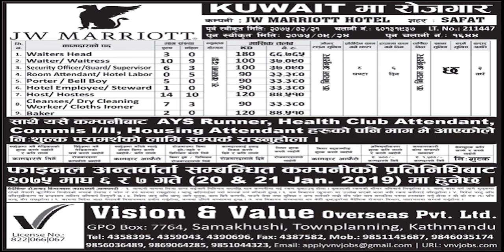Jobs Opportunity Published on 14 Jan 2019 Jagiredai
Jagiredai is the #1 independent channel which is
exclusively dedicated for job vacancy in Nepal & Abroad

BaideshikRojgar Demand  2018
 baideshik rojgar bibhag, Kathmandu, Nepal Baideshik Rojgar Ain (Foreign Employment Act) 1985 Baideshik rojgar vacancy in Nepal, Foreign employment demand for Qatar, Malaysia, Dubai, Oman, Saudi Arabia, Kuwait, Europe and more countries Baideshik Rojgar
 Job opportunity in Nepal, Job opportunity in INGO in Nepal, Nepali, Jobs, Job opportunity in Company Nepal, Jagir, Job opportunity in Industries in Nepal,
Job opportunity in Airlines in Nepal Merojob Vacancy  madhyanhadaily madhyanha Jagiredai  Nepal Nepali Vacancy.

job in UK job in UK Job in England Job in Portland The Place to find all the Jobs in Dubai, Qatar,gulf ,Europe for Nepali. Jobs in Nepal,full movie, Model & Actress Photo Gallery.Hollywood,Bollywood job in Russia Russia merojob

BaideshikRojgar Demand  2018
 baideshik rojgar bibhag, Kathmandu, Nepal Baideshik Rojgar Ain (Foreign Employment Act) 1985 Baideshikrojgar vacancy in Nepal, Foreign employment demand for Qatar, Malaysia, Dubai, Oman, Saudi Arabia, Kuwait, Europe and more countries BaideshikRojgari
बैदेशिक रोजगारीको अवसर बैदेशिक रोजगार
jobs for nepali -  Know how to prepare for Job Interview - Top Tips by top HR experts  Jobs For Nepali In Macau
Government Jobs for Monitoring And Evaluation · Government Jobs for Nepali In India · Government Jobs for +2 Pass · Government Jobs for Current Graduates
Jobs For Nepali In Poland Salary- Rs

 Jobs For Nepali In EUROPE, CYPRUS Salary -Rs
Free Visa, Free Ticket, Jobs For Nepali In JAPAN,
FREE VISA, FREE TICKET Jobs For Nepali In Dubai

Steve Jobs speech in Nepali steve jobs stanford speech in nepali · Mr
142 Part Time Data Entry Jobs Work From Home jobs available on Indeed

 What Are Part Time Jobs That Pay Well

 students, Time, Top, top 10 job in india 2018, top 10 part time jobs, top 10 part time jobs for students, top 10 part time jobs online, youtubers  apply japan from nepal · apply japan work visa for nepali · japan new visa type · type one visa japan
Jobs For Nepali company Profile  has been providing jobs in Dubai for Nepalese Many stay-at-home mums work part time jobs from home too, as they are a lot easier to manage with kids
Jobs Part Time Jobs For Students in School jobs available on Indeed Top 10 Part Time Jobs to get in retirement

How To Prepare Daily English Listening For Job Interveiw es una de las canciones mas buscadas por internet The following mentioned are few tips for job interview preparation

Here are the helpful tips for job interview: 1
How to be successful while sitting for job interview Video Download Watch how to be successful while sitting for job interview Video
Japan work permit for nepali · japan cook visa from nepal · how to go japan from nepal

Top 10 Part Time Jobs For Students || Best Part Time Job In India 2019 | Best Job For Home in Hindi - Videos - Videos, News, Career Updates
Hotel jobs in Poland on totaljobs

Factory jobs in Poland on total jobs common jobs in poland videos
Korea ma nepali ko kam nepali workers in south korea
 find job in japan for nepali in 2019 जापानको visa सुचीमा नेपाल पनि, कति कामदार लादै ? These are some tips for job interview I hope you will be successful
online job for nepal ·
jobs in gulf for nepali. Talking the talk: How to prepare for job interview questions